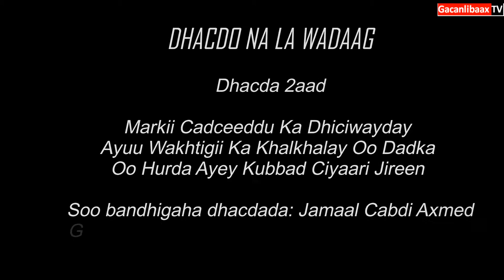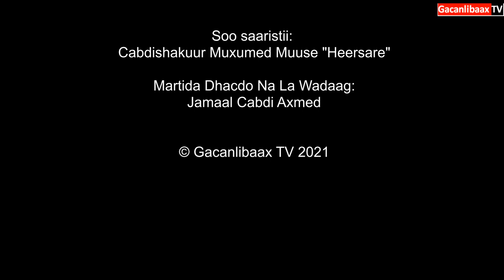Markii Cadceeddu Ka Dhiciwayday Ayuu Wakhtigii Ka Khalkhalay Oo Dadka Oo Hurda Ayey Kubbad Ciyaari J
Markii Cadceeddu Ka Dhiciwayday Ayuu Wakhtigii Ka Khalkhalay Oo Dadka Oo Hurda Ayey Kubbad Ciyaari Jireen
Waa mar kale iyo barnaamijkii “Dhacdo na la wadaag” oo uu marti ku yahay Jamaal Cabdi Axmed, oo i nooga sheekayn doona dhacdadii labaad, oo ku saabsan markii cadceeddu ka dhiciwayday in uu wakhtigii ka khalkhalay, is la markaa na ay kubbad ciyaari jireen dadka oo hurda. Ka dib na dadkii deegaanka ee u dhawaa meesha ay kubbada ku cirri jireen ay ka cawdeen. In xaaladda xal loo helay iyo in kale barnaamijka kaga bogta.  Barnaamijka oo uu soosaare ka yahay Cabdishakuur Muxumed Muuse “Heersare”.